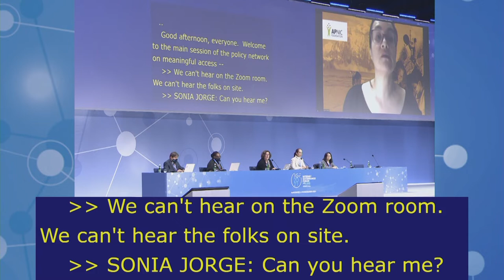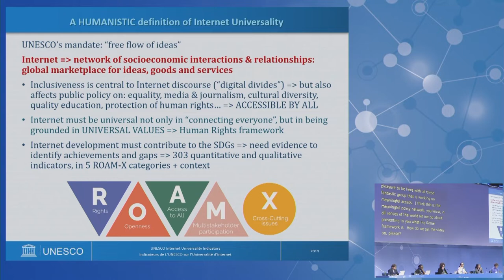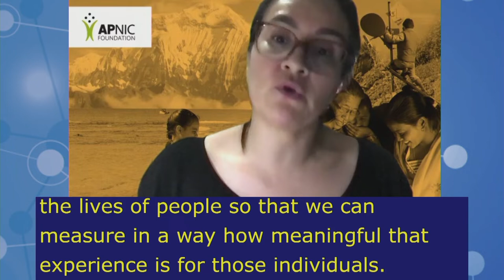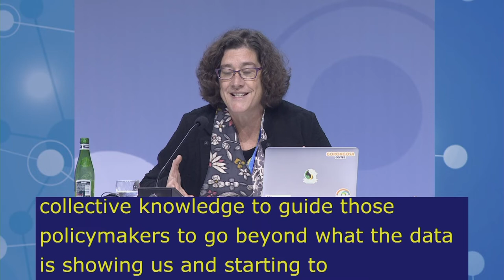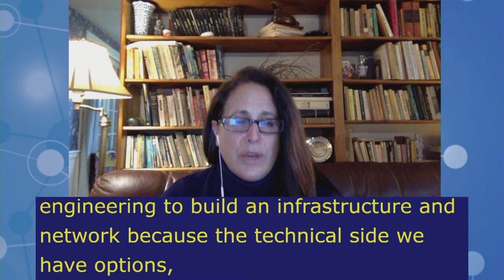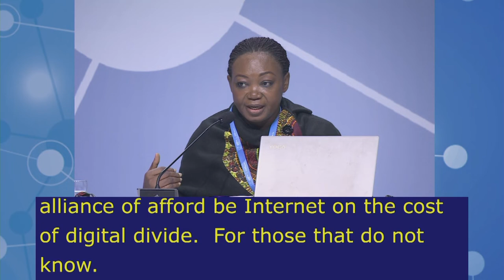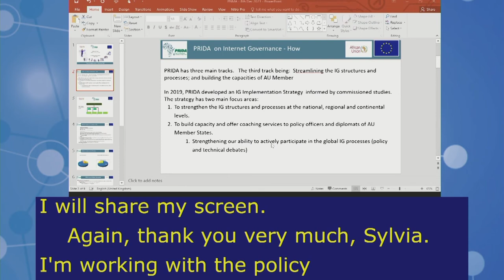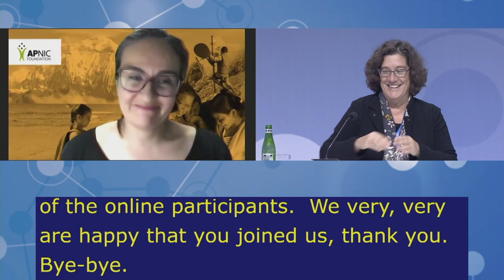IGF2021 – Day 2 - Plenary – MS: POLICY NETWORK ON MEANINGFUL ACCESS - Russian